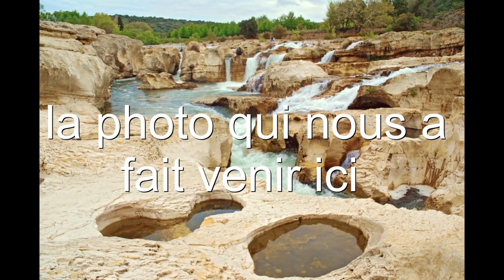LA FAMILYCOSTE NOUS REJOIND EN VACANCES